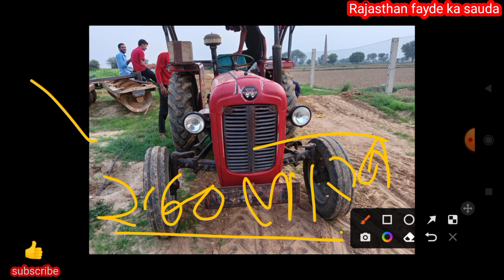Massey farguson tractor मॉडल -2004 , पीछे वाले टायर-80% आगे वाली टायर-60% इंजन-70%@MukeshGVlog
विक्रेता के मोबाइल नंबर-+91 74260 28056( अलवर)

हमारे इस यूट्यूब चैनल के ऊपर कृषि यंत्रों से संबंधित वीडियो लाते हैं अगर आपको भी कोई कृषि यंत्र खरीदना या बेचना हो तो हमारे व्हाट्सएप नंबर पर संपर्क कर सकते हैं

**राजस्थान फायदे का सौदा फेसबुक ग्रुप
** राजस्थान फायदे का सौदा फेसबुक पेज

***Rajasthan fayde ka sauda youTube channel

कृषि यंत्र खरीदना और बेचना हुआ अब बहुत आसान आप हमारे YouTube channel के माध्यम से अपने कृषि यंत्र को घर बैठे खरीद और बेच सकते हैं